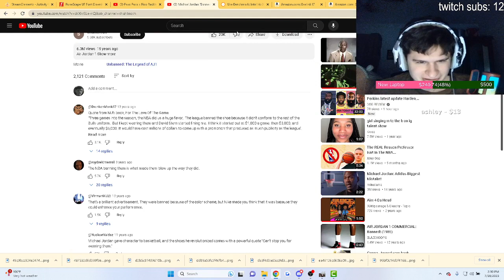Fanof reacts to Michael Jordan "banned" commercial